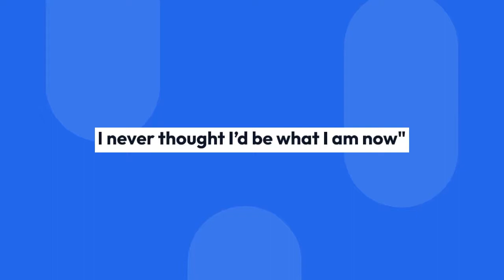Jelly Roll & His Story Behind His Multiple Face Tattoos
Jelly Roll has been making music for many years now. He started out in hip hop, then went into rock, and is now setting his sights on country music. He stopped by The Bobby Bones Show to share some of his story, and talk about his connections to Nashville and country music.

While Jelly Roll is not his legal name, it was the name his mother gave him when he was a young, "chubby kid" and it stuck. Jelly Roll currently has the number 1 song on the rock charts with "Dead Man Walking," which he's very excited about. Lately though he's been focused on putting together a full blown country album. He considers himself a singer/songwriter so he doesn't tend to stick to one genre of music. He's written with Brantley Gilbert and Ernest in recent months, and Ernest was one of the co-writers on Jelly Roll's new country song "Son Of A Sinner." The song is Jelly Roll really leaning into his roots. He is from Antioch, Tennessee so he has always wanted to be a country artist.